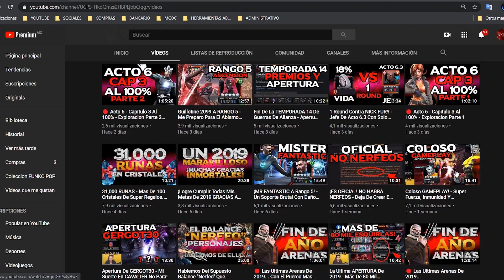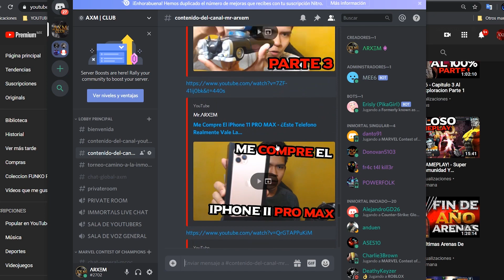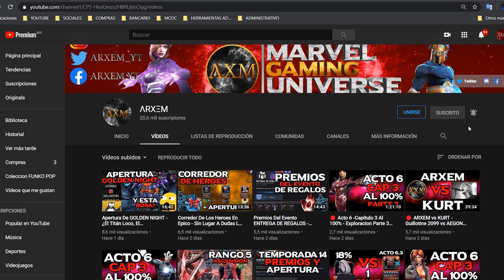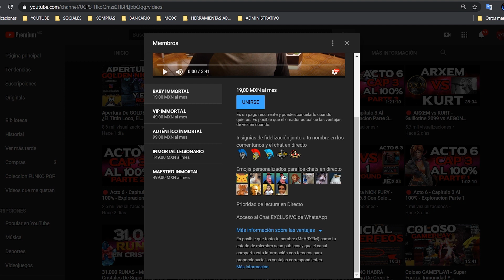NOVA y CHICA ARDILLA - Boss Fights En ÉPICO - IRRECLAMABLE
-(WhatsApp es la línea directa para contrataciones, apertura de cristales y miembros de pago)-

Desde ya te lo agradezco Inmortal, debes saber que esto es un gran incentivo para seguir creando contenido, MUCHAS GRACIAS!

¿Tienes dificultades para pasar alguna misión o quieres ganar un personaje en arena y no tienes el tiempo? No te preocupes Inmortal, para eso estoy aqui, puedes contactarme para apoyarte y que puedas seguir avanzando en tu camino por la batalla!

Ten en cuenta que el contacto por Whatsapp esta restringido únicamente a mensajes, si llamas seras bloqueado en automático por el bot. Recuerda adjuntar bien imagenes de donde quieres que te apoye, no envíes mil mensajes, escribe uno solo con espacios.

Debes tener en cuenta que este contacto esta limitado solo a CONTRATACIONES, APERTURA DE CRISTALES Y MIEMBROS DE PAGO DEL CANAL.